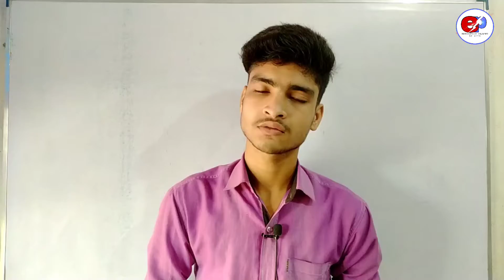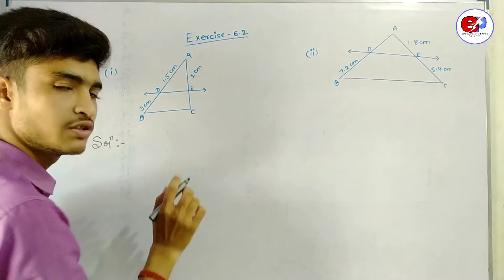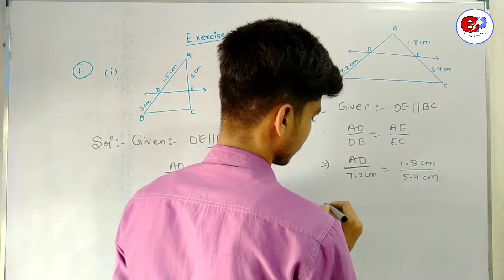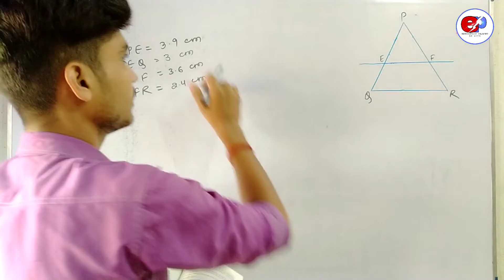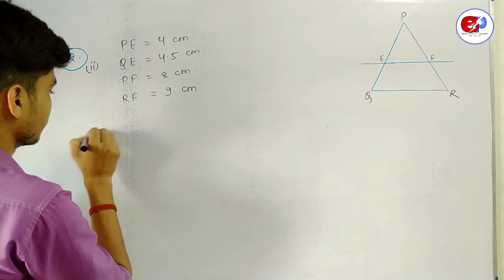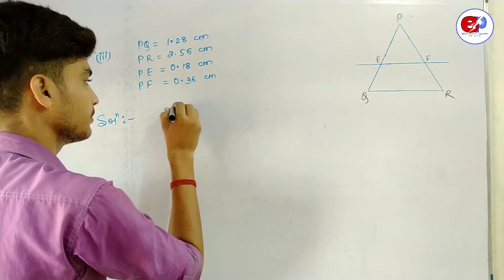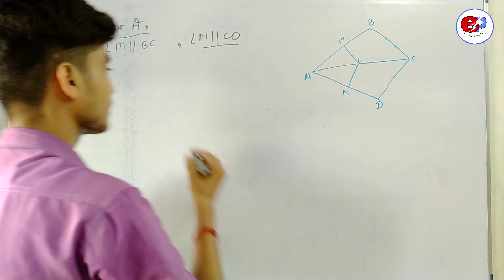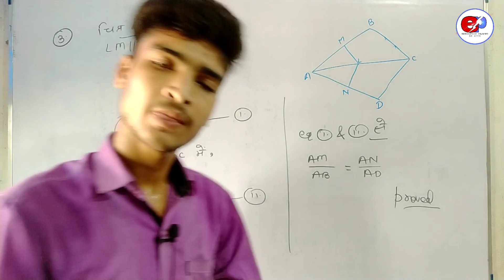Class 10 Exercise 6.2 Ncert Solution || 1 to 4 || Triangle || Education planet by Arya